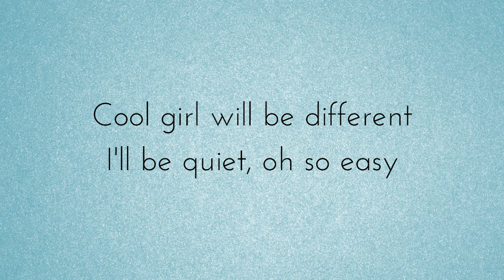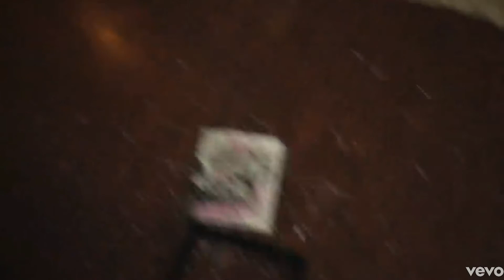November 2020 Favorites and Review: Billie Eilish, Halsey, BTS, Dodie, and Machine Gun Kelly!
Hey Everyone! In this video we'll chat about my favorite singles released during the month of November 2020!  Enjoy! :)

End Credits Background Photo By:  Lindsy Carrasquillo!
Find Lindsy on Instagram and Twitter @lindsy_Carr